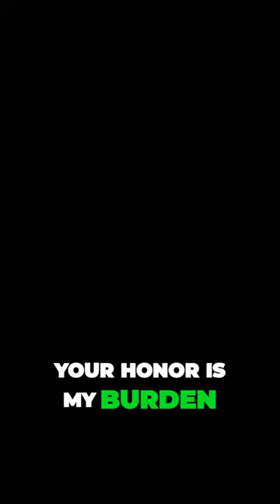Unimaginable Power Unleashed: Discover the Hidden Secrets of the Universe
Mindraker: Background Anger is an eight-episode sci-fi mystery podcast – a surreal tale of love and betrayal, wrapped in an existential meditation on man’s relationship with the forces at war within himself.

Mankind is under attack. Alien beings have invaded the collective unconscious, influencing unsuspecting victims to act on their darkest instincts. Maru, a seemingly average man, is burdened by his clandestine duty as a psychic soldier in the fight against the ruthless invaders. But his dual existence has recently become further complicated by a Box of unimaginable power given to him by God.

Created, written, and directed by Roy Burdine and starring Sean Schemmel.

Featuring Vinnie Pena, Greg Abbey, Whitton Frank, Michal Roxie Johnson, Richard Kingston, Zach Selwyn, Jerry Shultz, John Martin, Jason Burdine, Noel Rodrigo, Rachel Confrancisco, and Brie Piper